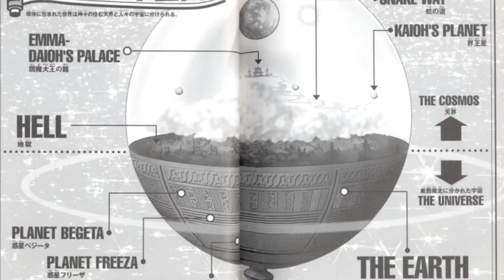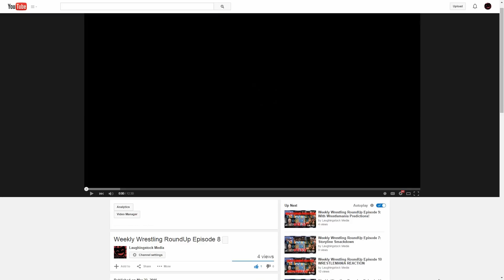The Afterlife Makes No Sense: Part 2: Dragon Ball Plot Holes And Inconsistencies Episode 4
Welcome to Dragon Ball:  Plot Holes And Inconsistencies, a show where Mike looks at different plot holes and inconsistencies throughout the Dragon Ball manga and anime. In this episode Mike looks at an inconsistency revolving around who exactly gets to keep their bodies in the afterlife, and why it seems like this rule changes on an equally inconsistent basis! Check out part one of this series within a series on how the Afterlife Makes No Sense!